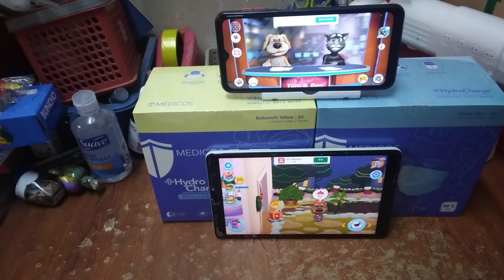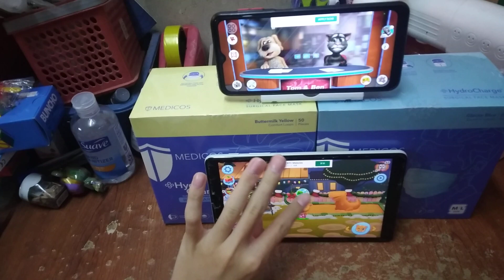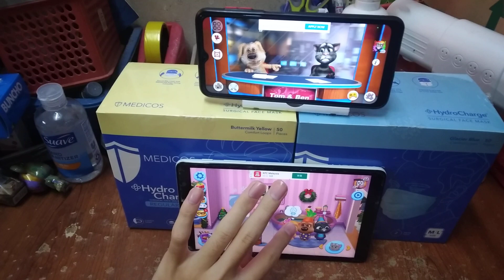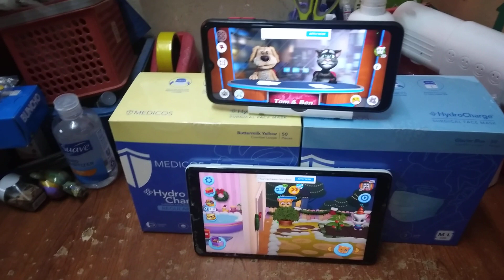Talking News & My Talking Tom Friends Echo 8442